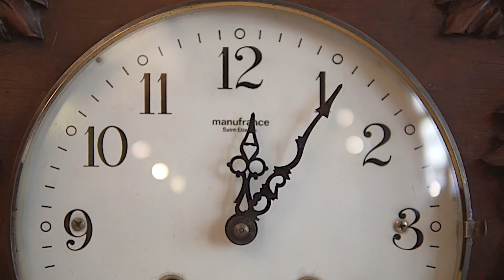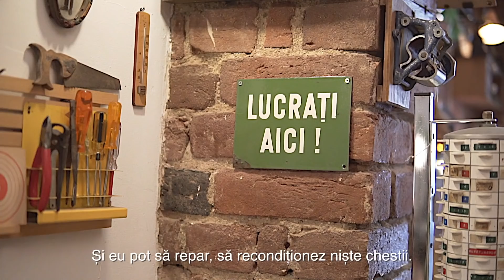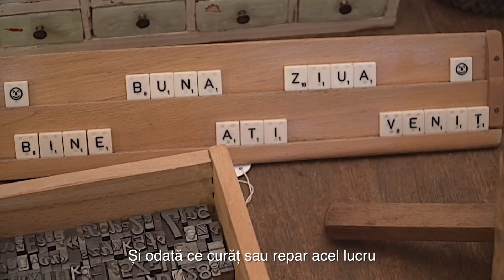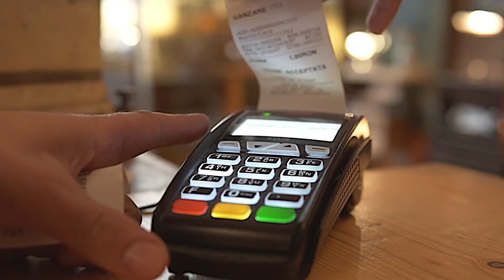Michael - Sertar Magic | Oameni faini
Asta-i povestea lui Michael, care s-a mutat în București tocmai din Belgia acum câțiva ani. Între timp el a decis să deschidă un magazin de vechituri recondiționate chiar de mâinile lui.

Pe Michael l-am cunoscut chiar la turneul de bike polo despre care pomenește, în urmă cu câțiva ani. Între timp am văzut cu ochii mei evoluția lui și a proiectul său.

Dacă vrei să descoperi mai multe despre plata cu telefonul și stickerul BT Pay:

De când eram mic îmi plăcea să admir oamenii din jurul meu sau, culmea, diverși oameni de pe internet. Ba mai mult, îmi plăcea să le iau și interviuri scrise pe care le publicam pe blogul meu și faceam mii de vizualizări, semn că și alții gaseau valoare sau admirație pentru cei pe care-i admiram și eu.

Acum am trecut pe video. Dar cred că toți anii de admirație și interviuri scrise cântăresc enorm.

Cu diverse ocazii, prin diverse colaborări, dau de oameni faini pe care ajung să-i iau la întrebări despre ei și despre ceea ce fac cu viața lor. Și vreau să-i adun aici, în această listă.